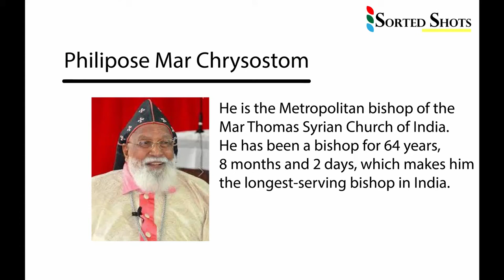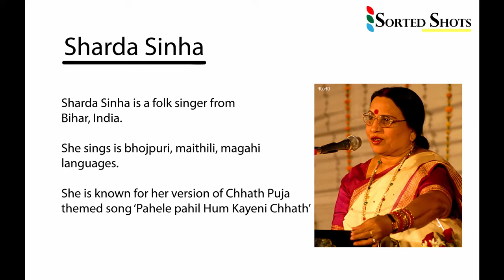PADMA BHUSHAN 2018 II MS Dhoni II Pankaj Advani II Laxman Pai II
The Padma Bhushan is the third-highest civilian award in the Republic of India, preceded by the Bharat Ratna and the Padma Vibhushan and followed by the Padma Shri. Instituted on 2 January 1954, the award is given for "distinguished service of a high order...without distinction of race, occupation, position or sex."